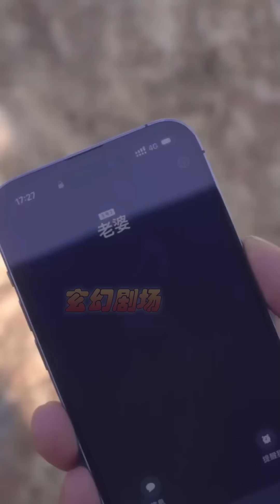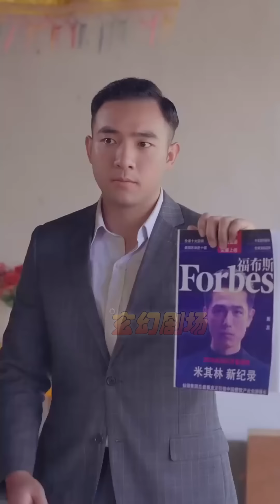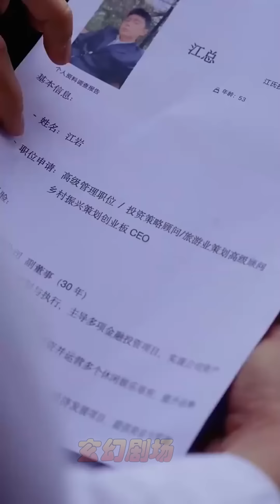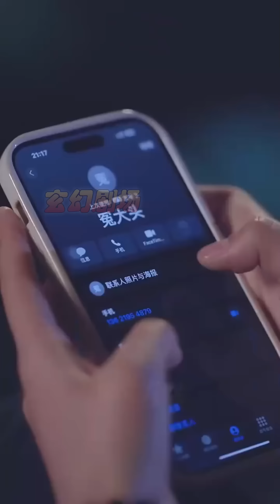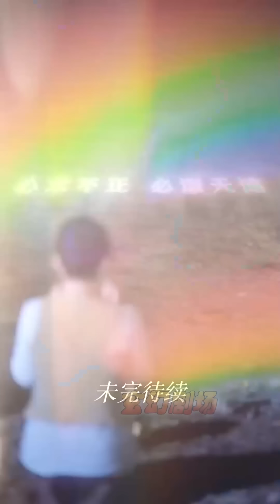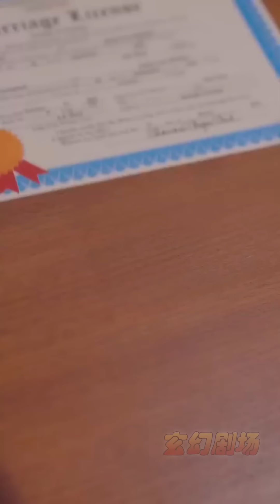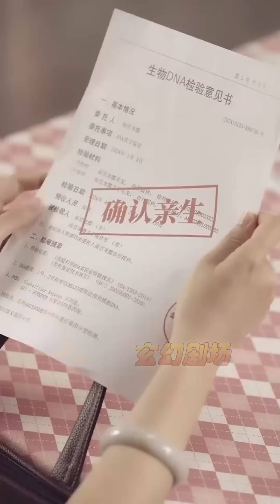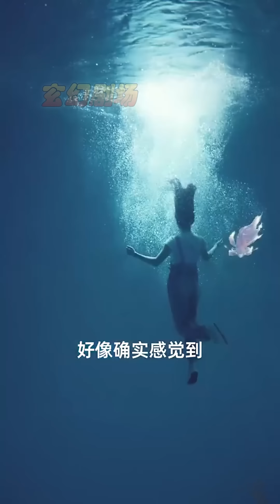【大結局完整版】《撿了個美男魚》第1~78集#短剧#霸道总裁#爱情 都市 女频 甜宠剧 玄幻剧场 drama#chinesedramaengsub